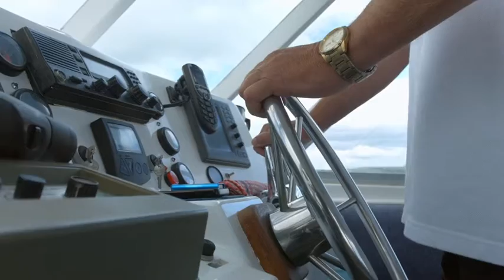TNZ714 BROLL Auckland web